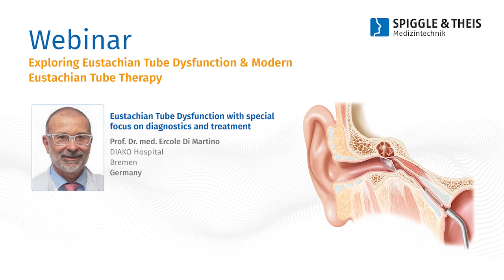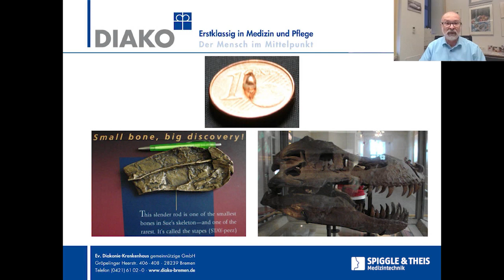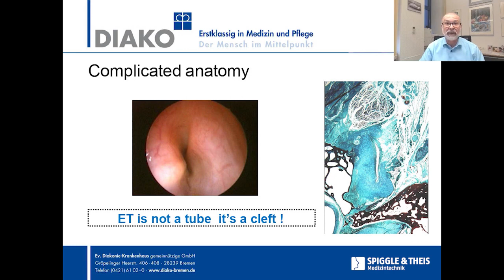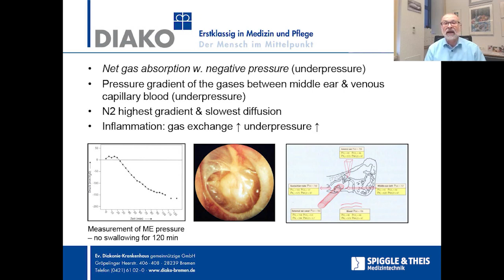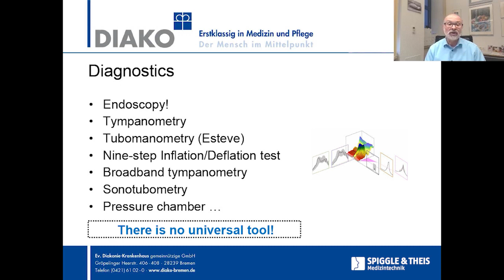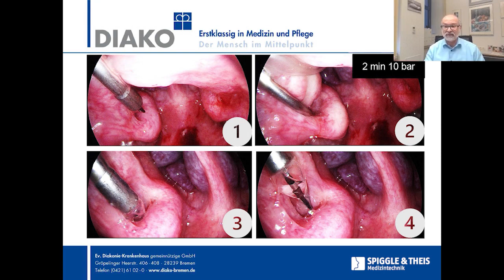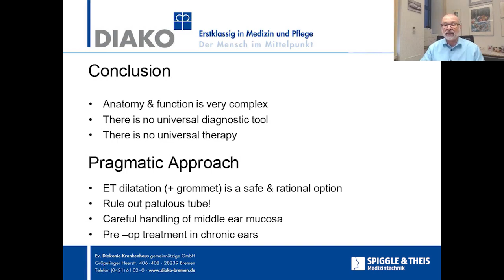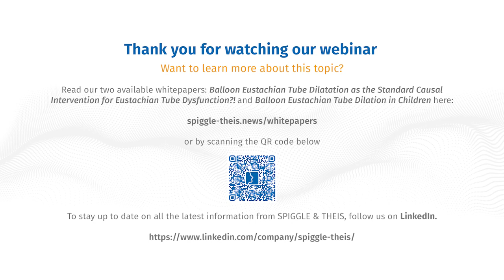Webinar Exploring Eustachian Tube Dysfunction & Modern Eustachian Tube Therapy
Welcome to our SPIGGLE & THEIS Webinar focusing on Eustachian Tube Dysfunction (ETDy). Join us as Prof. Di Martino from the DIAKO Clinic in Bremen, Germany delves into the intricacies of EXPLORING EUSTACHIAN TUBE DYSFUNCTION & MODERN EUSTACHIAN TUBE THERAPY.

During this session, you will gain insights into:

- Investigating Eustachian tube dysfunction and its epidemiology
- Navigating the complexities of its anatomy
- Recognizing the holistic significance of the Eustachian tube beyond its mere opening
- Understanding the critical role of middle ear ventilation
- Exploring the diagnosis, differential diagnosis, and therapeutic options available for ETD
- A detailed presentation of the balloon Eustachian tube procedure utilizing the TubaVent® balloon catheter
- Insightful discussions on results and complications drawn from numerous studies on BET, supplemented by Prof. Di Martino's personal experiences.

Don't miss this opportunity to expand your knowledge and expertise in this vital area of otolaryngology. Join us for an enlightening session that promises to deepen your understanding of Eustachian tube dysfunction and its management.
Chapters

00:00 Welcome and Opening/ By Esther Broda
03:10 ETDy / by Prof. Dr. med. Di Martino
04:40 How is an Eustachian Tube Dysfunction defined?
06:26 Epidemiology
07:21 How can this happen?
08:03 Functions of the ET
08:55 Complicated Anatomy
13:55 How does it work? How can we check?
16:44 Diagnostics
18:03 Consensus
19:04 What to do?
20:09 Differential diagnosis
21:00 How to diagnos Patuluous Tube
21:37 Therapie Options for OETD
23:08 Historic Development
24:07 Balloon Eustachian Tuboplasty
24:57 Indications
26:43 Results
29:24 Complications
33:42 Literature
30:21 Personal Experience
33:08 How to treat Patuluous Tube?
34:49 Conclusion & Pragmactic Approach
36:46 Q&A Questions & Answers by the audience Part 1 / from the morning session
49:26 Q&A Questions & Answers by the audience Part 2 / from the evening session
1:01:35 Closing

More by SPIGGLE & THEIS